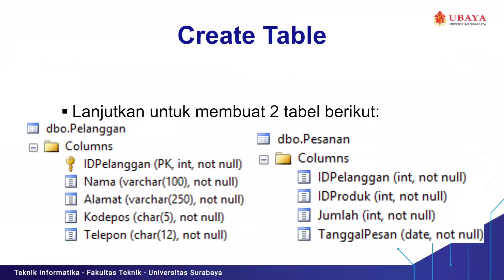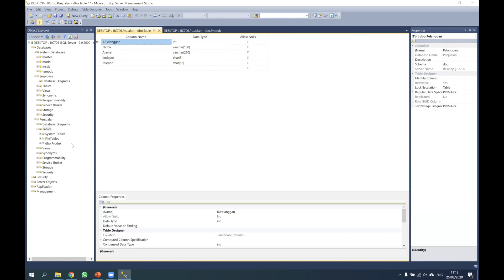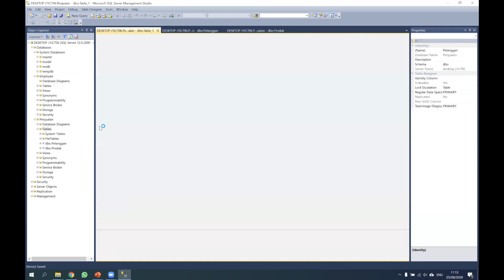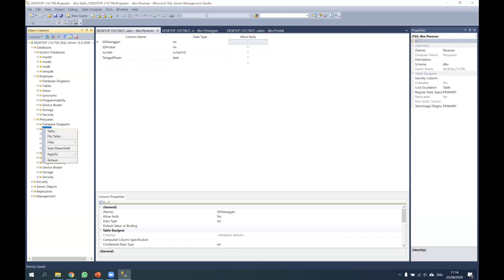DM Week 3 [Part 2] - Create Table